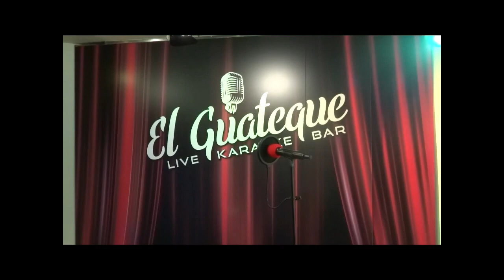Beauty school dropout Juanmi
Una canción de la película Grease, la cual marcó mi adolescencia.